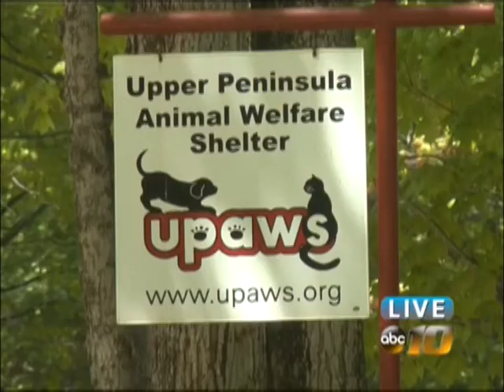UPAWS celebrates National Adopt a Shelter Cat Month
If you're looking to adopt a new four-legged furry friend, the Upper Peninsula Animal Welfare Shelter might have just the deal for you.